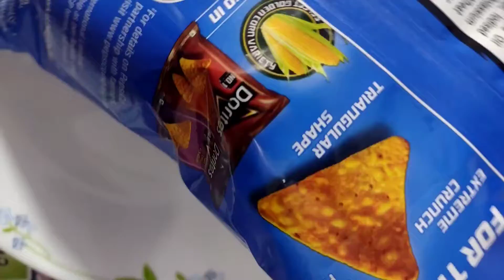Testy Doritos Masala Flavour # New new video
chips named Doritos Masala